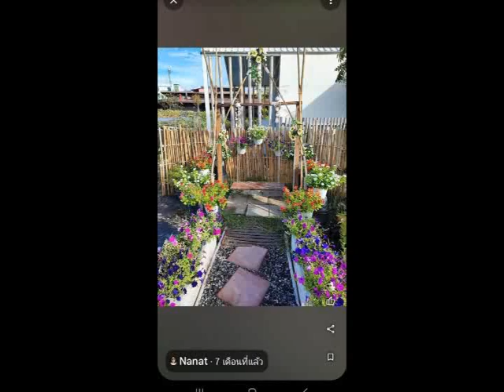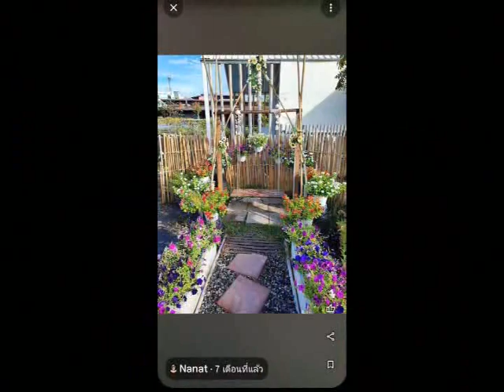ใจหวลครวญรำพัน เอื้อมพร แก่นหิรัญ